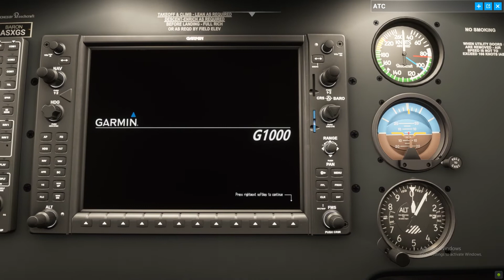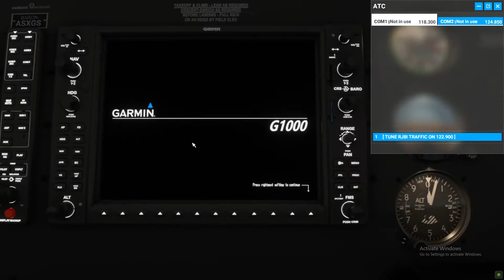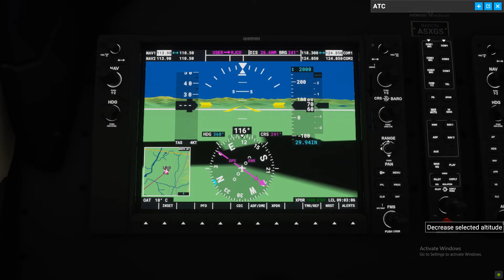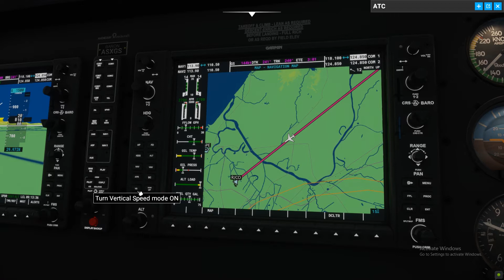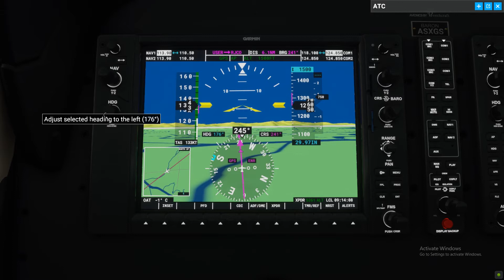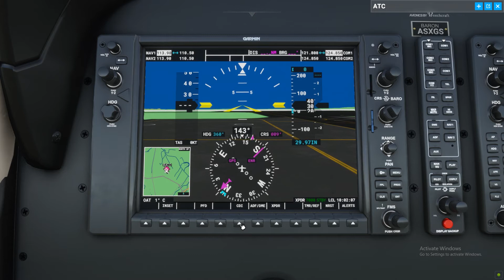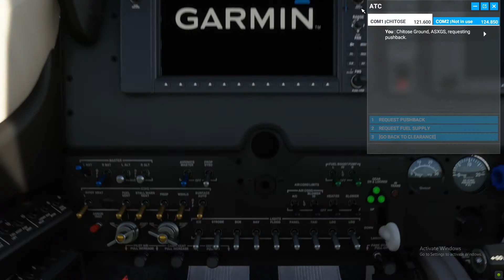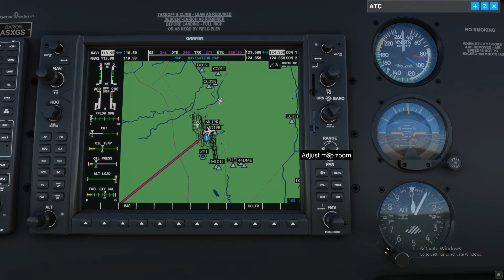Hokkaido Japan Grand Tour Live in FS2020 Beechcraft Baron | Part 7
The sky is calling! Join us for part 6 of our tour of Japans north most island, Hokkaido in Microsoft Flight Sim 2020.

Aircraft: The Textron Aviation Beechcraft Baron G58. The perfect balance of horsepower combined with peace-of-mind, twin-engine redundancy and security.

Our Earth is vibrant, ever-changing, and so is the world of Microsoft Flight Simulator—which includes real-time weather and aerial views of terrain from land and sea, including plant and animal life.